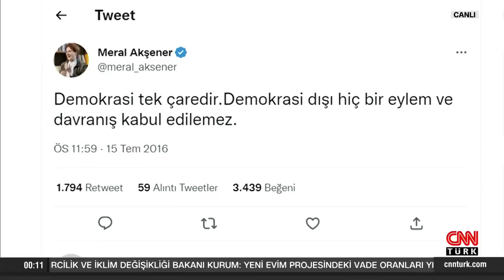Gaffar Yakınca: "Bombalar yağdı insanların üstüne, Türkiye'yi işgal etmeye kalktılar!"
Siyasetteki sıcak tartışmaların şifreleri CNN TÜRK Masası’nda çözülüyor. 6 cumhurbaşkanlı başkanlık sistemi mi? Yeni sistem "Altılı Masa Konseyi" mi? Masada "Rejim değiştirme" planı mı var? 6 başlı hükümet sistemi nasıl çalışır? Masada hangi lider kimi destekliyor, hangi lider kime karşı? HDP "Yavaş dışındaki adaylara oy veririz" mi diyor? HDP masada en çok kime yakın? Meral Akşener 15 Temmuz mesajını yumuşattı mı? Fulya Kalfa sordu; Ekonomiden Sorumlu Eski Devlet Bakanı Dr. Masum Türker, Memleket Partisi Sözcüsü Prof. Dr. İpek Özkal Sayan, gazeteciler Hasan Öztürk, İsmet Özçelik ve Gaffar Yakınca yanıtladı.